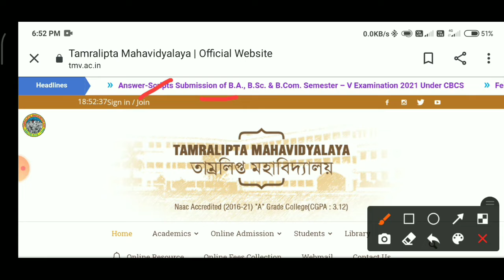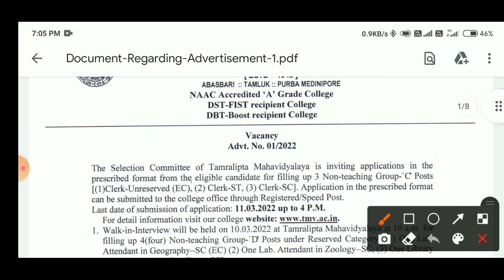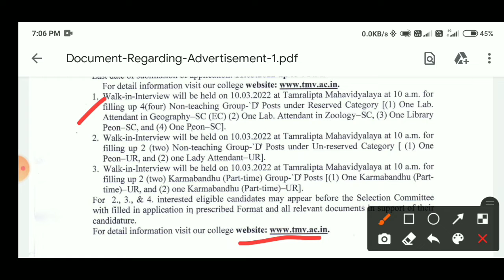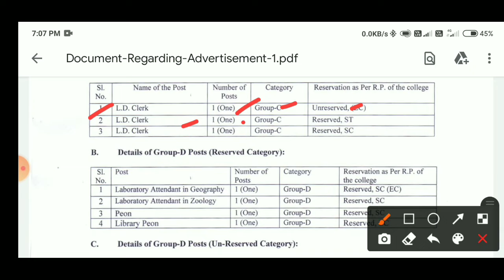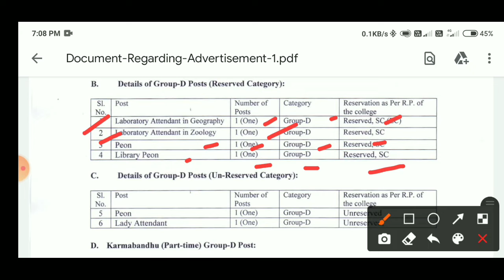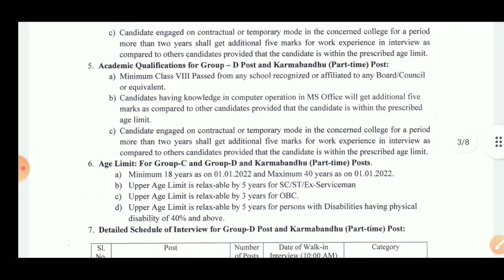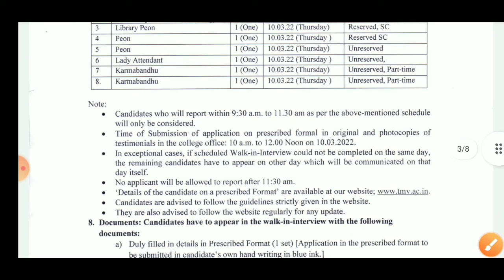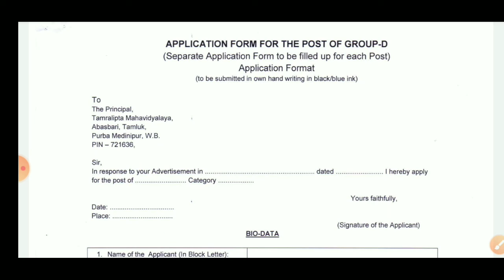রাজ্য বিশ্ববিদ্যালয়ের ক্লার্ক ও গ্ৰুপ ডি পদে কর্মী নিয়োগ। মাধ্যমিক পাশ করলে আবেদন করতে পারবে 🎉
রাজ্য বিশ্ববিদ্যালয়ের ক্লার্ক ও গ্ৰুপ ডি পদে কর্মী নিয়োগ। মাধ্যমিক পাশ করলে আবেদন করতে পারবে । অবশ্যই ভিডিওটি শেষ পর্যন্ত দেখুন

এই ভিডিওটি  চাকরি সংক্রান্ত গুরুত্বপূর্ণ বিজ্ঞপ্তি প্রকাশ করা হয়েছে ও সেই গুলি কে বিশ্লেষণ করা হয়েছে । আপনাদের একটি লাইক আমাকে অনেক টা উৎসাহ দেবে।এই চ্যানেল সবরকমের চাকরি সংক্রান্ত সব বিজ্ঞপ্তি  আমরা প্রথম ভিডিও মাধ্যমে বিশ্লেষণ করে থাকি।